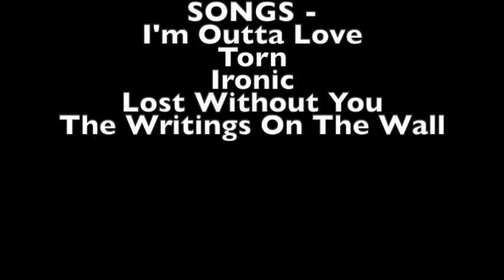Quarantine Karaoke - Eleanor Reynolds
It's different to my usual stuff but since I've had a lot of time on my hands I decided to try some different styles of singing and actually really enjoyed it!

Social Media -
Personal Instagram - eleanor.reynolds
Music Instagram - eleanorrmusic